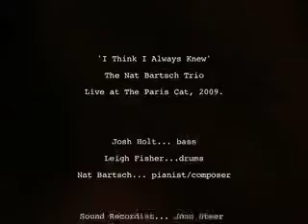Nat Bartsch Trio: I Think I Always Knew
Nat Bartsch Trio perform Nat's composition 'I Think I Always Knew' at Paris Cat Jazz Club on 23/09/09.
Josh Holt- bass